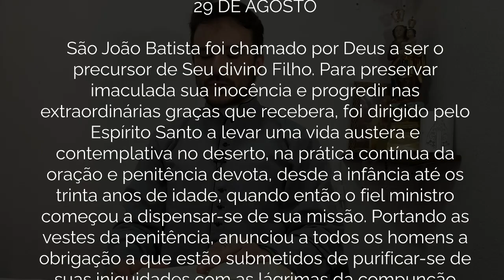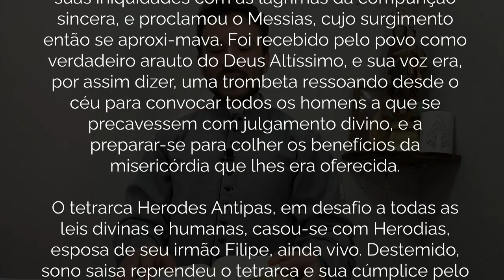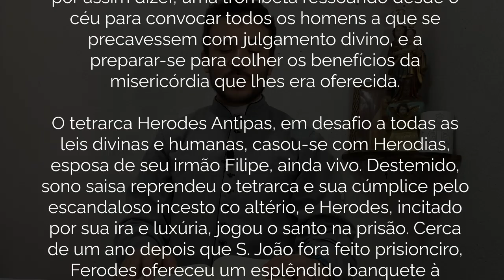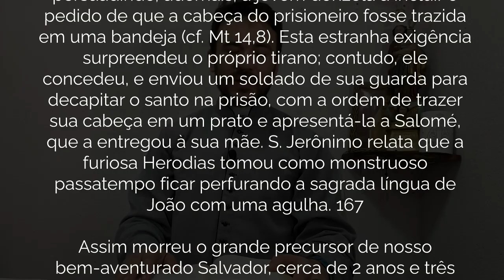Santo do Dia - 29 de Agosto - Martírio de São João Batista #018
*Conheça o meu livro: VAMOS REZAR JUNTOS?
Link para compra do Livro da Amazon

Decapitação de São João Batista
29 DE AGOSTO

São João Batista foi chamado por Deus a ser o precursor de Seu divino Filho. Para preservar imaculada sua inocência e progredir nas extraordinárias graças que recebera, foi dirigido pelo Espírito Santo a levar uma vida austera e contemplativa no deserto, na prática contínua da oração e penitência devota, desde a infância até os trinta anos de idade, quando então o fiel ministro começou a dispensar-se de sua missão. Portando as vestes da penitência, anunciou a todos os homens a obrigação a que estão submetidos de purificar-se de suas iniquidades com as lágrimas da compunção sincera, e proclamou o Messias, cujo surgimento então se aproxi-mava. Foi recebido pelo povo como verdadeiro arauto do Deus Altíssimo, e sua voz era, por assim dizer, uma trombeta ressoando desde o céu para convocar todos os homens a que se precavessem com julgamento divino, e a preparar-se para colher os benefícios da misericórdia que lhes era oferecida.

O tetrarca Herodes Antipas, em desafio a todas as leis divinas e humanas, casou-se com Herodias, esposa de seu irmão Filipe, ainda vivo. Destemido, sono saisa reprendeu o tetrarca e sua cúmplice pelo escandaloso incesto co altério, e Herodes, incitado por sua ira e luxúria, jogou o santo na prisão. Cerca de um ano depois que S. João fora feito prisionciro, Ferodes ofereceu um esplêndido banquete à nobreza da Galeia. Salomé, uma filha de Herodias com seu legítimo marido, encantou a Herodes com sua dança, de tal maneira que ele prometeu conceder-lhe o que quer que ela pedisse. Salomé consultou sua mãe sobre o que pedir, e He-rodias a instruiu a exigir a cabeça de João Batista - persuadindo, ademais, a jovem donzela a incluir o pedido de que a cabeça do prisioneiro fosse trazida em uma bandeja (cf. Mt 14,8). Esta estranha exigência surpreendeu o próprio tirano; contudo, ele concedeu, e enviou um soldado de sua guarda para decapitar o santo na prisão, com a ordem de trazer sua cabeça em um prato e apresentá-la a Salomé, que a entregou à sua mãe. S. Jerônimo relata que a furiosa Herodias tomou como monstruoso passatempo ficar perfurando a sagrada língua de João com uma agulha. 167

Assim morreu o grande precursor de nosso bem-aventurado Salvador, cerca de 2 anos e três meses após sua entrada na vida pú-blica, por volta de um ano antes da morte de nosso Santo Redentor.

São João Batista, rogai por nós!

Outros santos do dia: Santo Adelfo de Metz • Santa Basília de Esmirna • Santa Cândida de Roma • Santo Eutímio de Perúgia